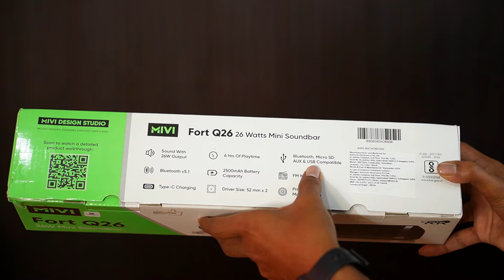TOP 5 ⚡ Best Soundbars under ₹1000 in 2024 India (Don't miss) 🎵 Best Speaker under 1000 🔊🔥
Are you on the hunt for the best soundbars under ₹1000 in 2024? Look no further! In this video, we present the *TOP 5 Best Soundbars under ₹1000 in 2024* that deliver exceptional sound quality without breaking the bank. Whether you're watching movies, playing games, or listening to music, these budget-friendly soundbars will enhance your audio experience and take your entertainment to the next level. 🎵 🎶🔊

best soundbar
best sound bar 2024
Best Budget soundbar in 2024
best bluetooth speaker under 1000
best bluetooth soundbar

✅CrossBeats Blaze Soundbar

✅Blaupunk Pro 25W Bluetooth Soundbar

✅ZEBRONICS Soundbar

⚡⚡*Alternative Best Soundbar*🔥🔥

boAt Aavante Bar 900/908
Portronics SoundDrum P
Tribit XSound Plus 2 30W